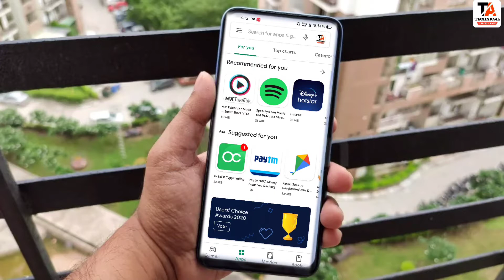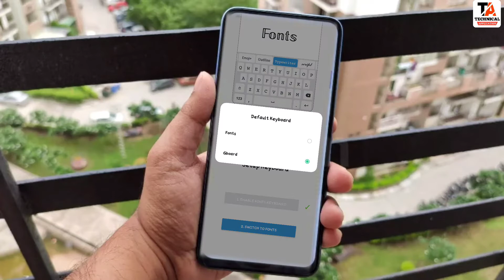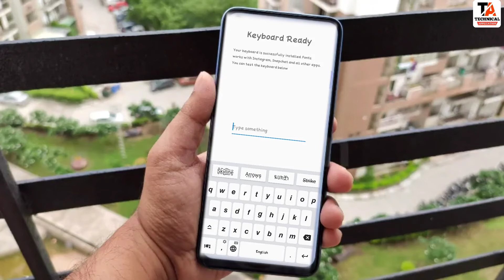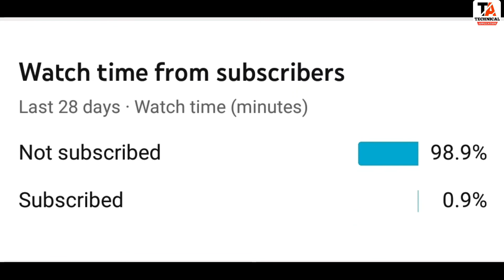मोबाइल में लिखने के स्टाइल को कैसे बदल सकते है? जानिए | Whatsaap ke chatting style kaise badle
Hello dosto kaise ho aap sabhi asha karta ho ache hoge to dosto agar aap bhi chahte hai . Apne aap ko agar dekhana to ye video aap k liye hai . Agar aap chahte hai ke aap ksi se bhi new new fonts main chat kare to is video ko dekh kar aap seekh sakte hai..

MY TRIPOD=
MY CAMERA=
MY LAPTOP=
MY LIGHT=